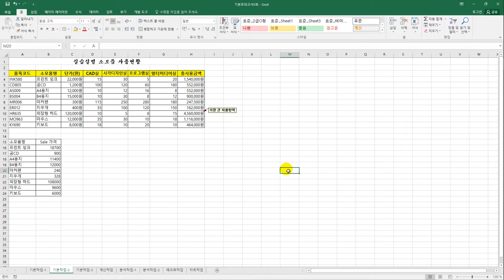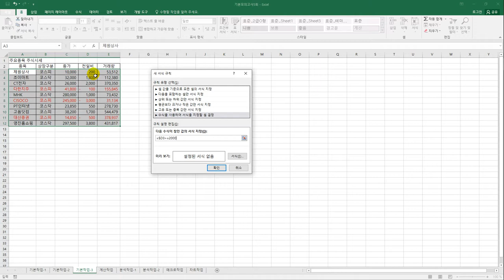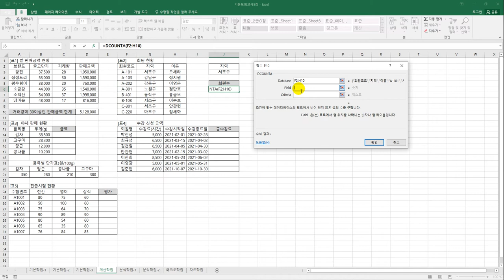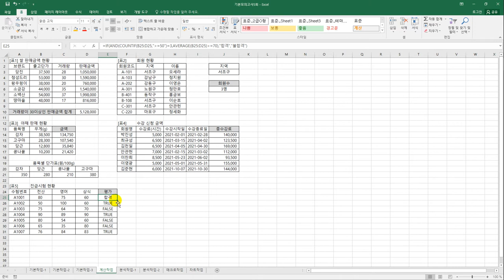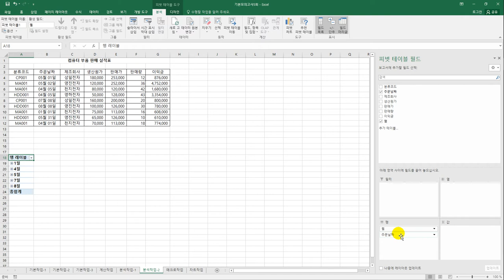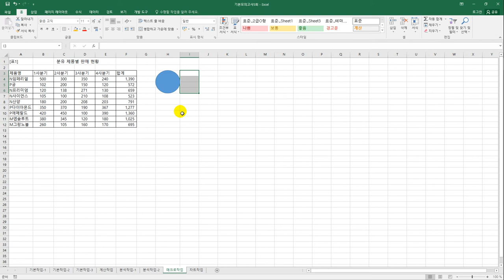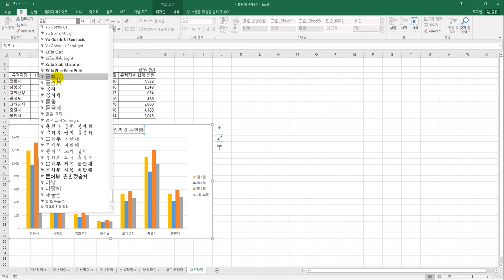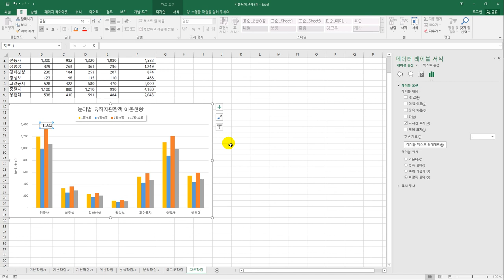[컴활2급실기] 기본 모의고사 5회